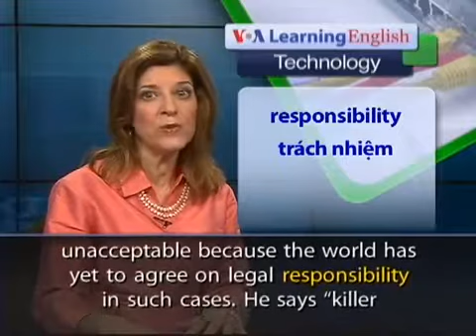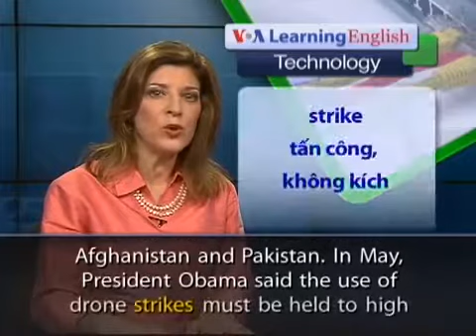190 Anh ngữ đặc biệt Killer Robots Obama Drones